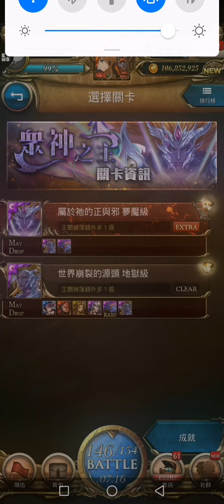[TOS] The Protogenoi of Pantheon Nightmare Stage by King Team with 1⭐ without Daji and Jade